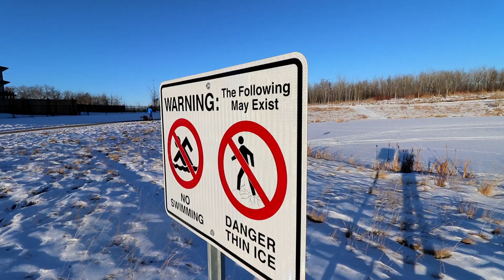Buying heaps of A&W burgers from the drive-thru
Today we buy heaps of A&W burgers from the drive-thru and then walk the dogs.